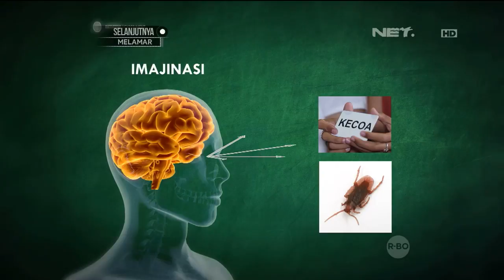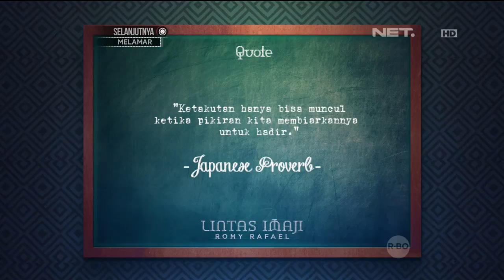Lintas Imaji : Bermain Pikiran, Imajinasi & Rasa Takut